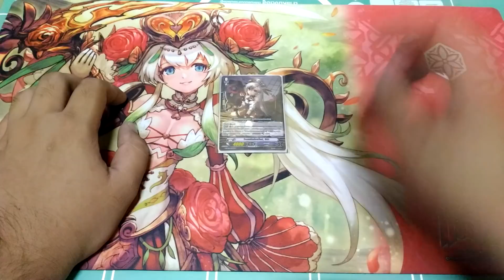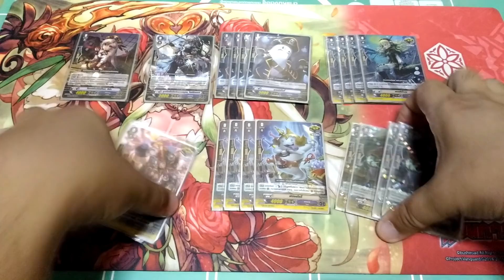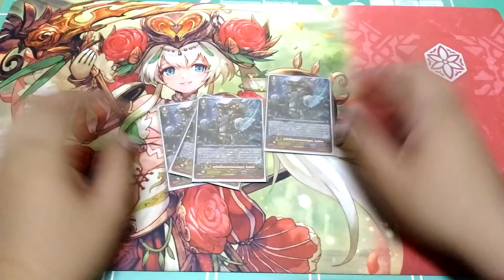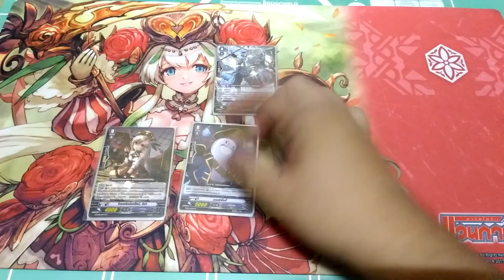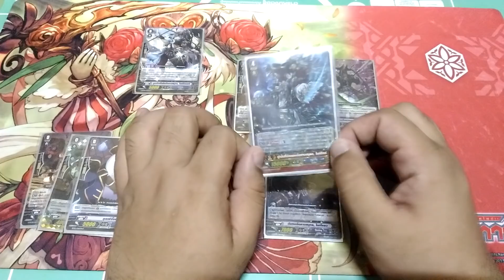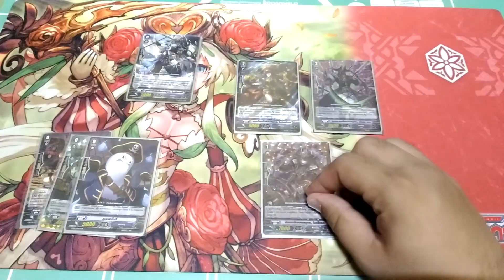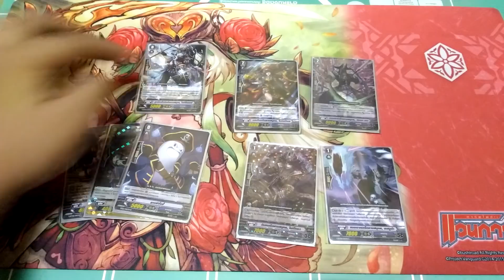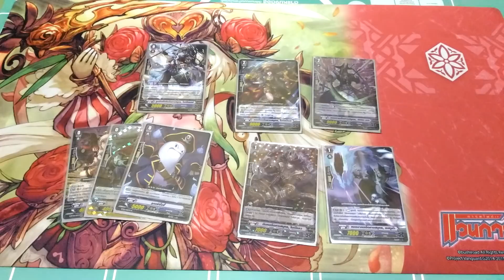VFT Granblue (Seven Sea)(01-03-2019) Deck Profile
การจัดเด็ค Granblue (Seven Sea)(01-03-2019) Deck Profile